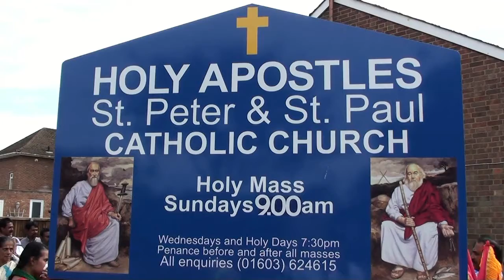Norwich Malayalee Catholic Community St Alphonsa Perunnal Part1